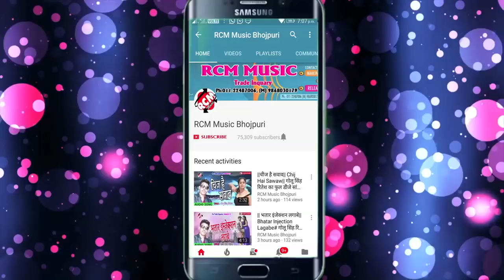टिंकू जिया का 2018 का सबसे बड़ा सांग || तुर देला नाली के जाली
Title: Tur Dela Nali Ke Jali
Singer: Tinku Jiya
Lable: RCM Music
Lyrics: Tinku
Video Director:
DOP: